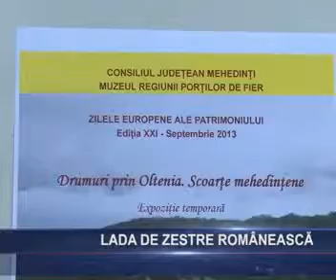lasa de zestre romaneasca